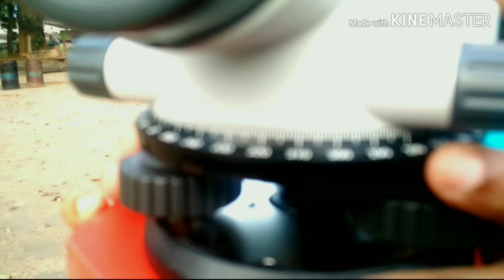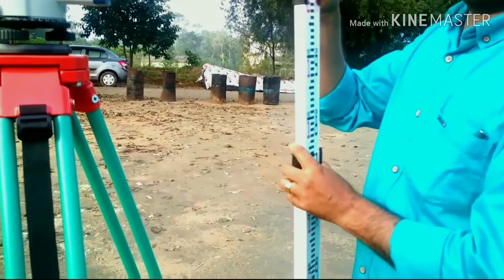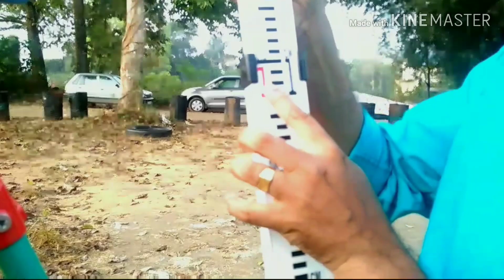Surveying and levelling in Malayalam PART 1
Auto Levelling in malayalam Part 1